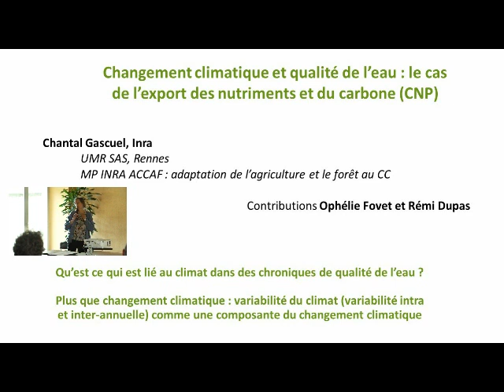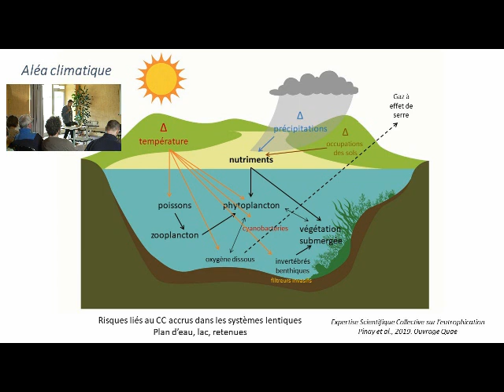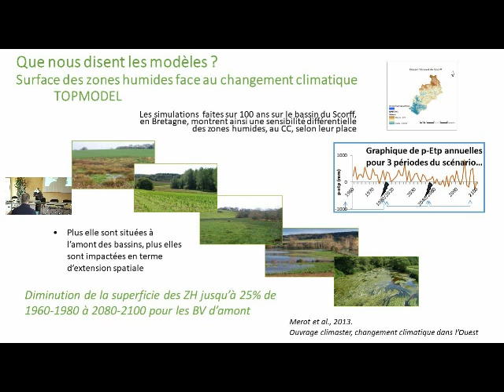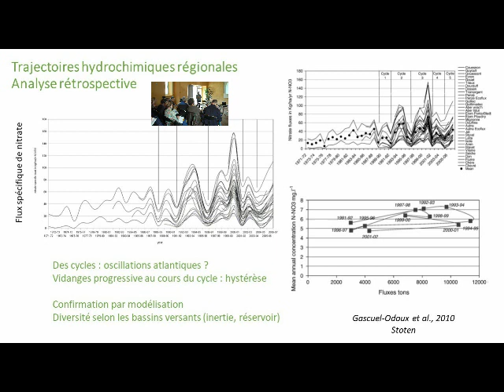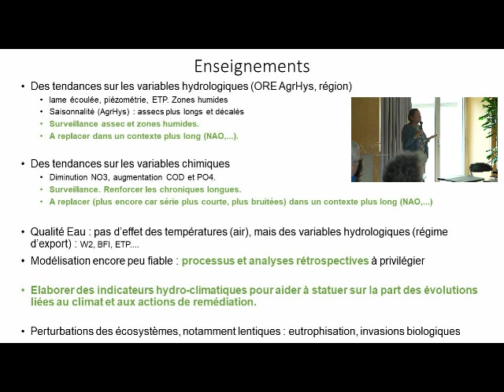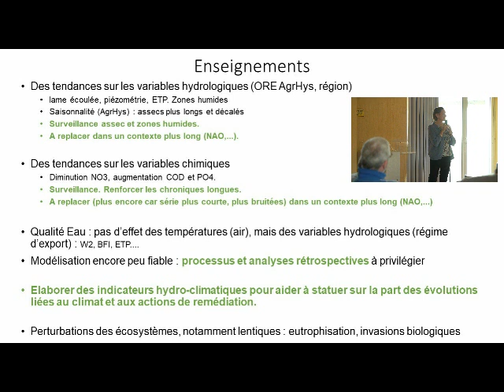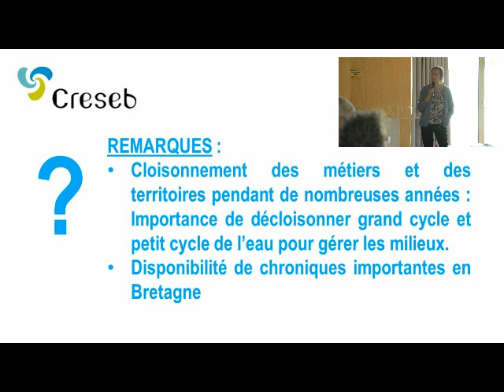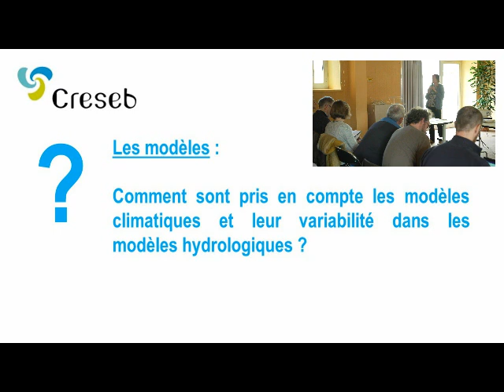Changement clim et grand cycle de l'eau Ch Gascuel